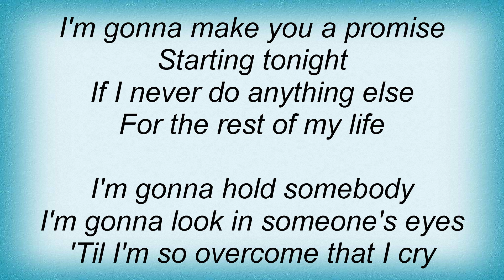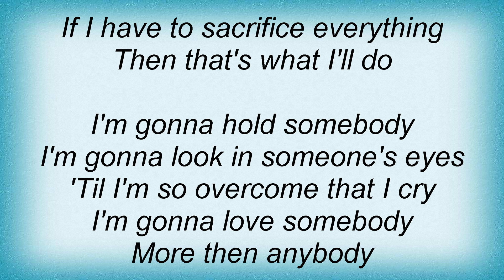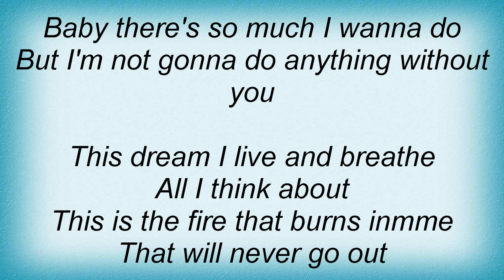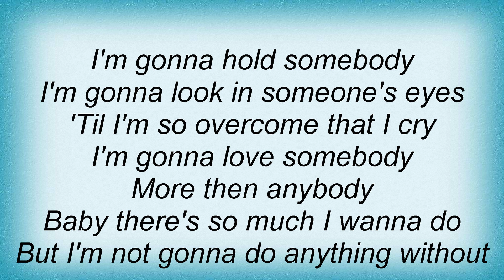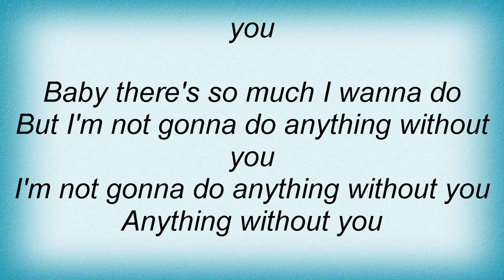Jamie O'neal - I'm Not Gonna Do Anything Without You Lyrics